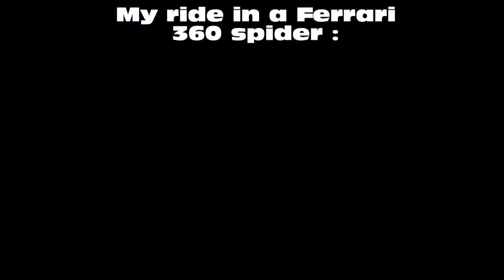My ride in a Ferrari 360 spider